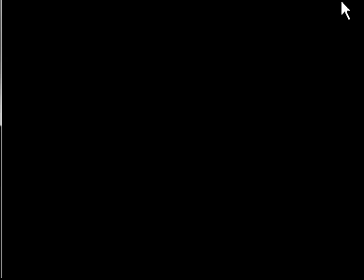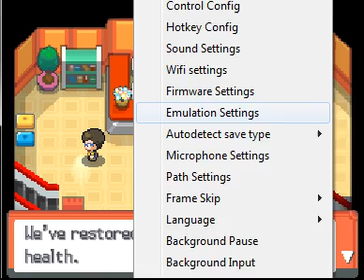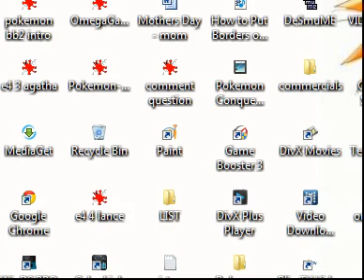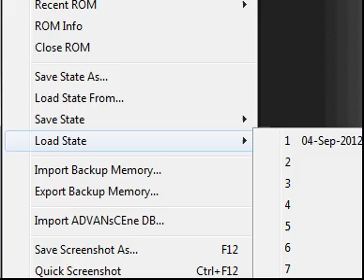Pokemon Diamond Nuzlocke Episode 3: Do You Believe In Magic . . . Karp?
Really Desmume Really